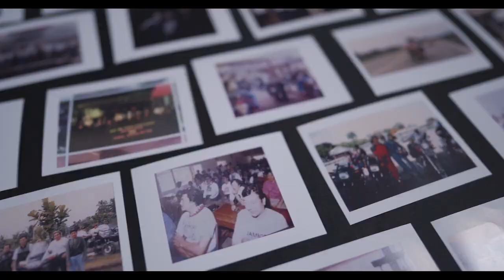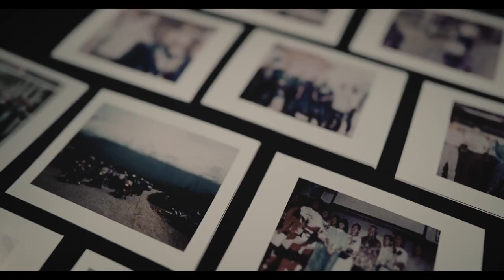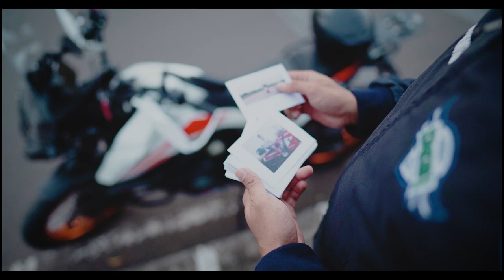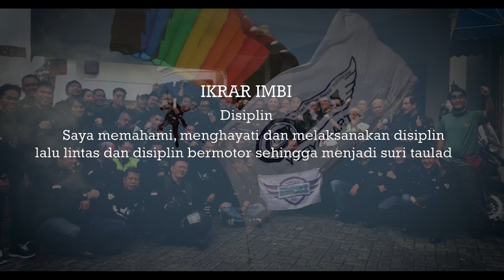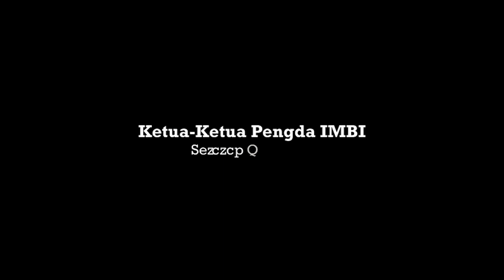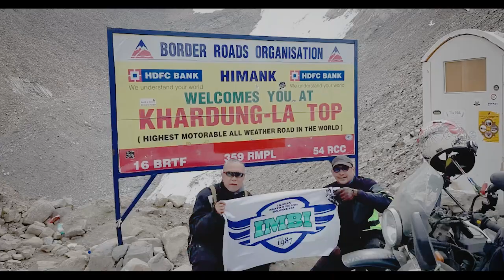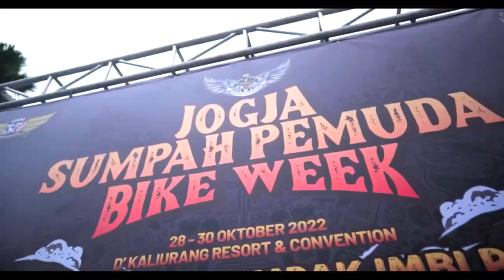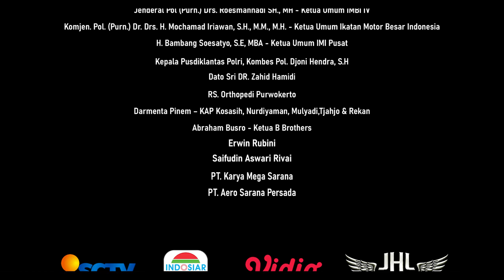Film Dokumenter 35th Perjalanan Ikatan Motor Besar Indonesia